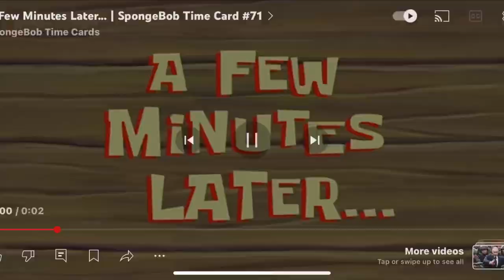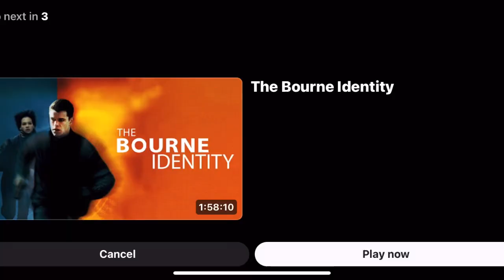⚾️ 1st WKPA Softball Classic